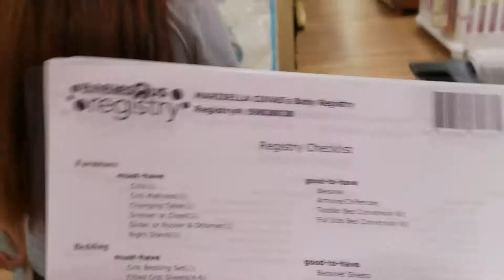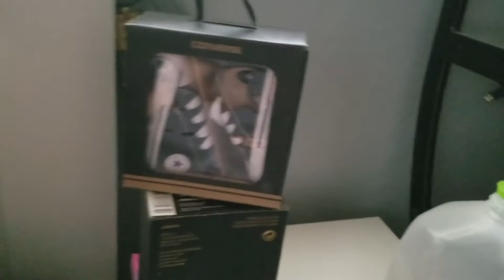Baby Registry & Clothes (Episode 8)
All right everybody, hope you all enjoyed the video.